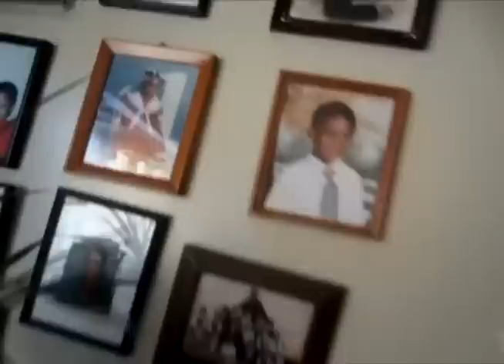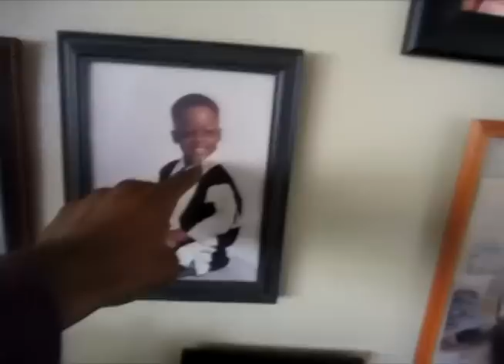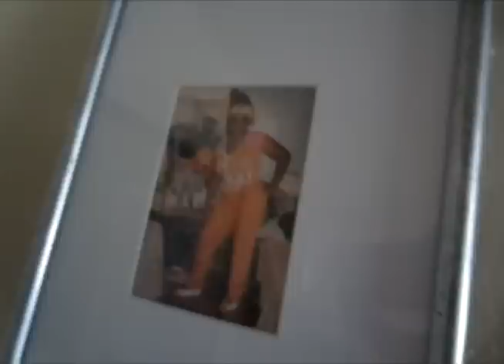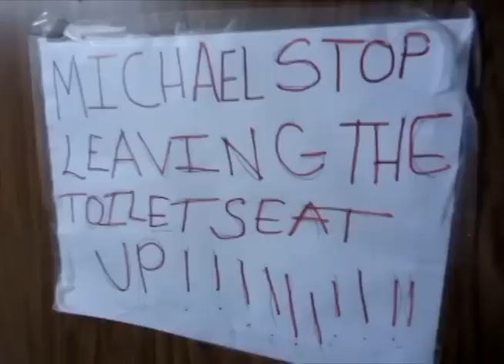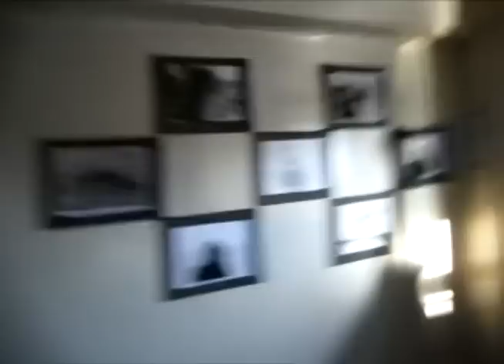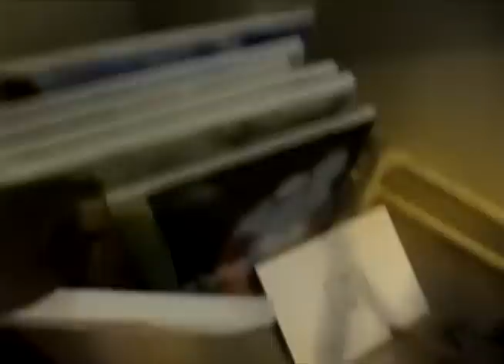LIVING IN THE PROJECTS!- Vlog #1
『ahhh the Projects. Home Sweet Home.』